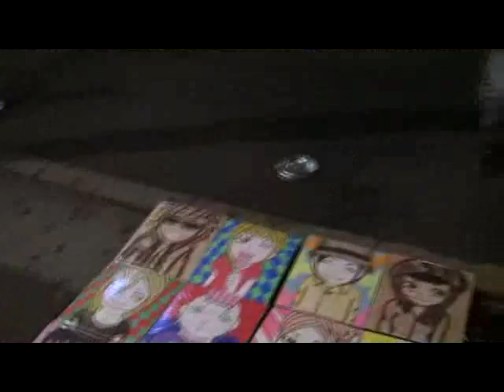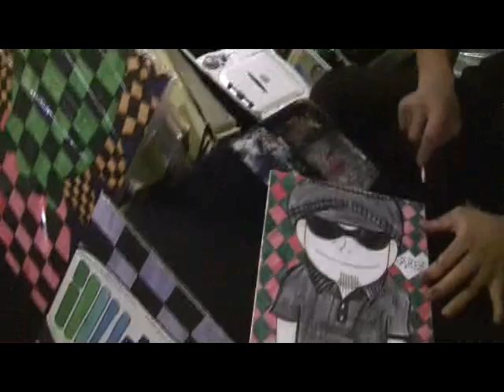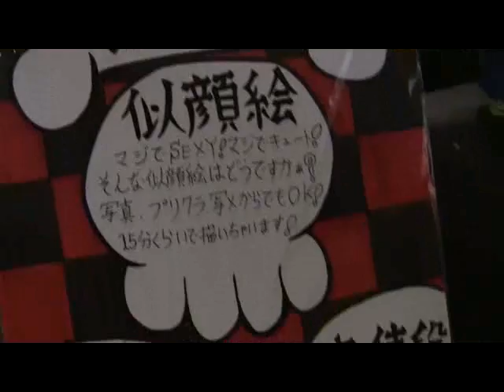#77 Illustrator Joe 6 of 6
Illustrator Joe

Sorry I'm too lazy to edit or put subtitles on this one. Maybe I'll put together a digest later. I was amazed at how much this guy knows about music though. It seemed wrong to chop him up.